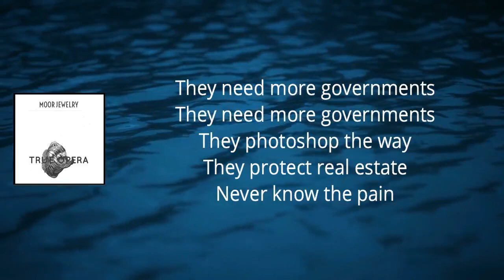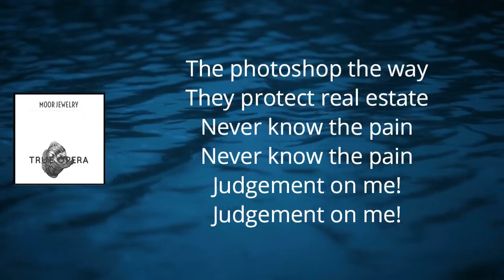Moor Jewelry - Judgement (Lyrics)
TrueOpera by MoorJewelry

Judgement Lyrics:

Oh judgement, oh judgement, oh judgement, oh judgement, oh judgement, oh judgement of me

Fuck off nazi piss
Save your life and exist
Distorted righteousness
Genocide [?]
Religious punishment
They need more governments
They photoshop the way
They protect real estate
Never know the pain
Oh judgement, oh judgement, oh judgement, oh judgement, oh judgement, oh justice, oh justice, oh!

The system is a make believe—a government—a make believe
The system make believe—a government—a make believe

The system is make believe
Government, make believe
System is make believe
Government is make believe

Judgement on me!
Judgement on me!